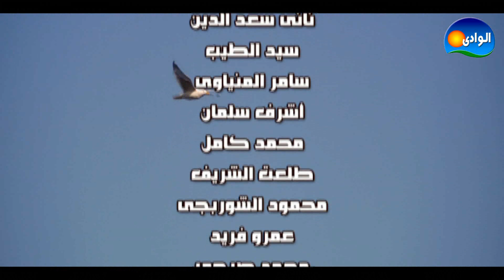EPISODE 09 - AL MASRAWEYA 2 SERIES / الحلقه التاسعه - مسلسل المصراويه 2